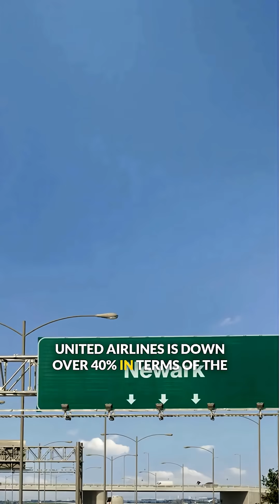AI Revolution in Transportation: From Mechanics to Freight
Dive into the cutting-edge world where artificial intelligence is transforming transportation! Learn how AI is solving critical workforce challenges in maintenance, repair, and freight brokerage. Discover groundbreaking investments that are reshaping how transportation businesses operate more efficiently than ever before.

Want the full scoop on how AI is changing the game? Watch the complete episode and unlock insider insights! 🚀🤖